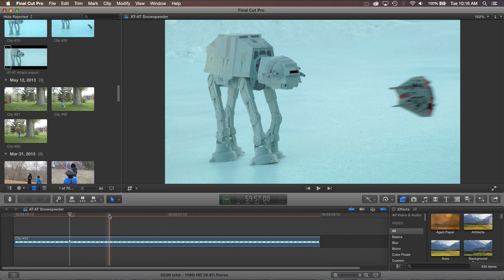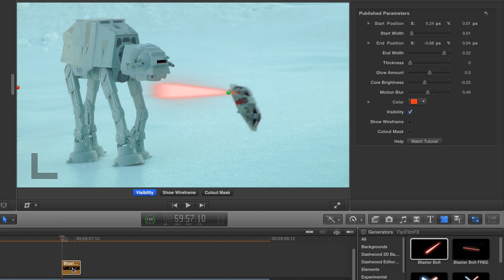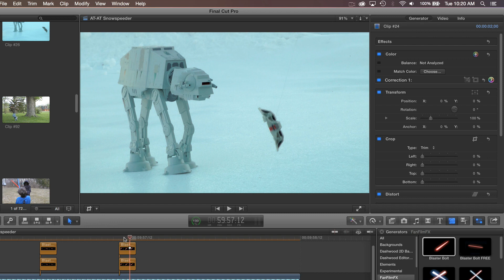FanFilmFX Blaster Bolt Tutorial for Final Cut Pro X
Also works with Final Cut Pro 7, Motion, After Effects and Premiere Pro on the Mac